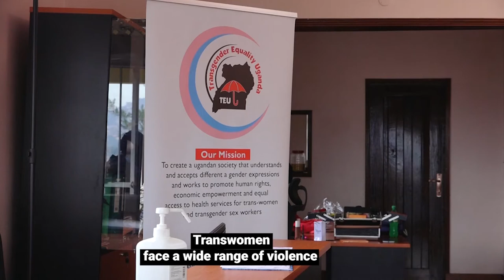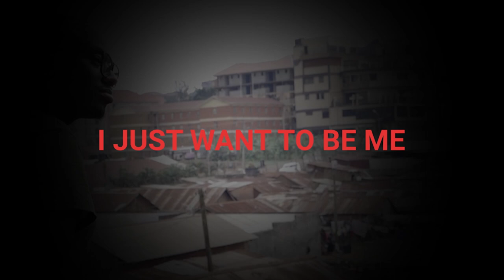I JUST WANT TO BE ME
A research Documentary film featuring lived realities of trans women and the impact gender based violence to and uptake of HIV services among trans women in Uganda.
This production was made possible with support from FRONTLINE AIDS.